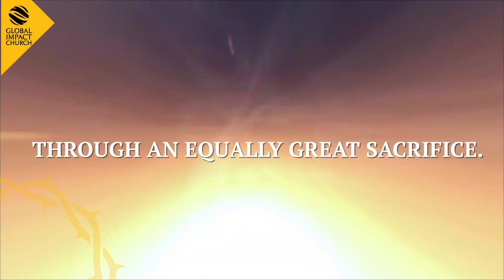Min. Dunsin Oyekan and Bidemi Olaoba Ministering at The BIG SONDAY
What’s Easter to you?

To us at Global Impact Church, it exemplifies the greatest love shown to mankind through an equally great sacrifice.

We rejoice for this amazing gift that has brought us closer to the Father. To this end, we will be celebrating The Big Son Day with gratitude and joy in our hearts:

Through Dance and authentic Worship led by Gospel artists Dunsin Oyekan @dunsinoyekan and Bidemi Olaoba @bidemiolaoba

Join us this Son Day at The Goodland, Ifako Busstop, Oworonshoki Expressway, Ogudu, Lagos by 7:30am and 9:30am West African Time as we rejoice in the present of our King and Maker.

We’ll be live on; Facebook, YouTube, Instagram and Mixlr @globalimpactng

Kindly ensure to invite as many people as possible.
Our King is Alive, He is not Dead!